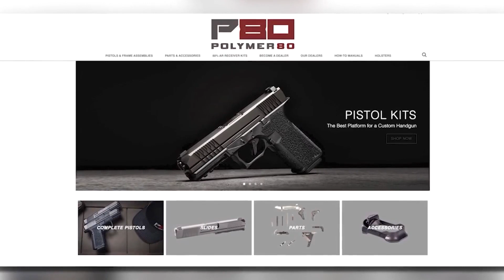What is a ghost gun?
The ATF says ghost guns are guns that lack serial numbers by which they can be identified and they are typically assembled by the user.